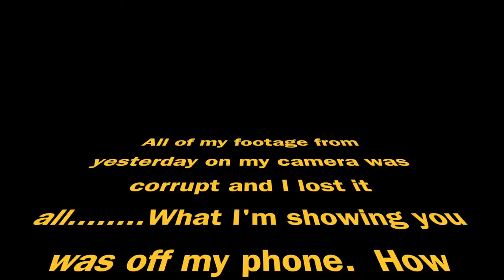10:04:16 vlog I LOST ALL MY FOOTAGE!!!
Just a day in the life of a DJ and Dad……

Equipment used:
Main camera: JVC Everio GZ-EX515BU
Secondary camera:  Iphone 6 Plus
Third - GoPro Hero 3